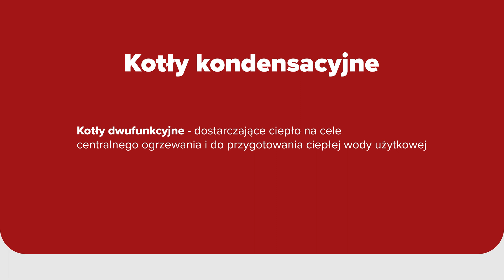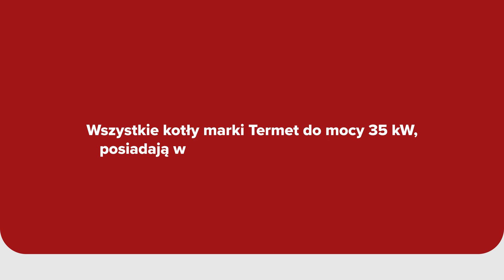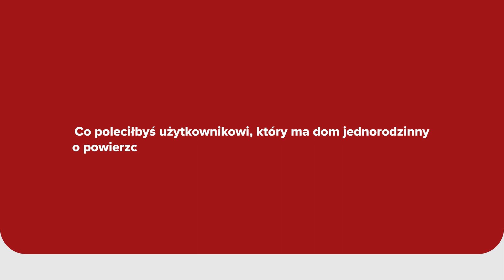Kotły jednofunkcyjne i dwufunkcyjne. Zasady działania, różnice, zastosowania.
Poznaj różnice między kotłami jedno- i dwufunkcyjnymi. Sprawdź, jak działają i w jaki sposób dbać o ich kondycję. Jaki rodzaj kotła gazowego wybrać do mieszkania, a jaki do domu jednorodzinnego? Na te pytania odpowiadają nasi eksperci: Paweł Nowak i Wojciech Korościk.